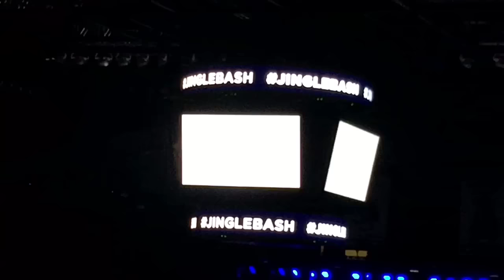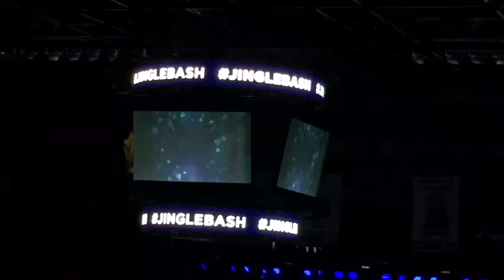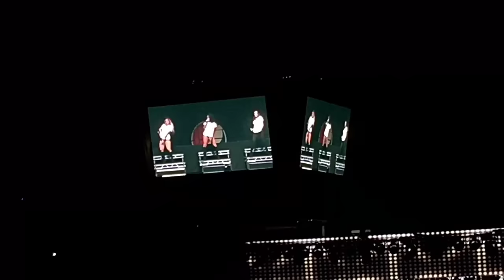Jingle Bash Dec 10 2016 feat. Britney Spears Allstate Arena Chicago